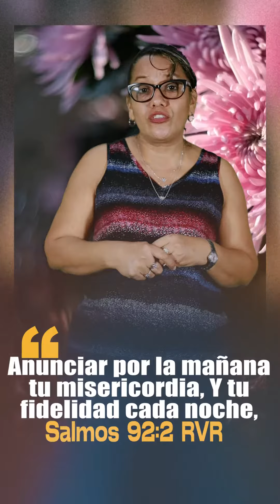Anunciar tu misericordia Y tu fidelidad.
Cápsula De Fe 💊

Anunciar por la mañana tu misericordia,
Y tu fidelidad cada noche,
Salmos 92:2 RVR1960